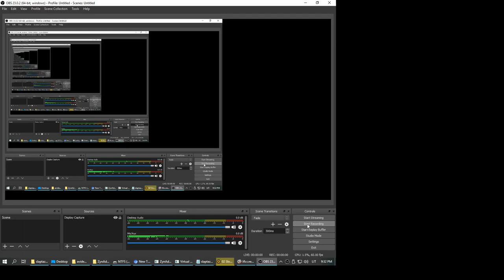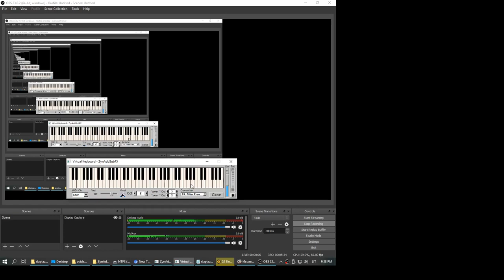2019 06 25 21 32 49 echo...